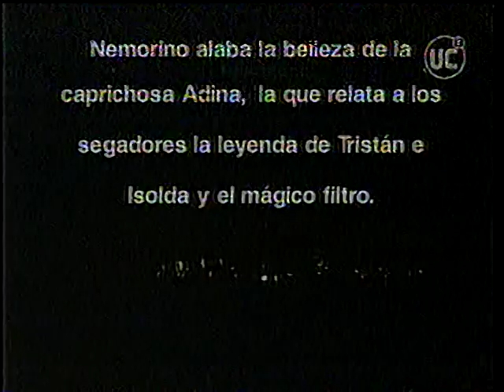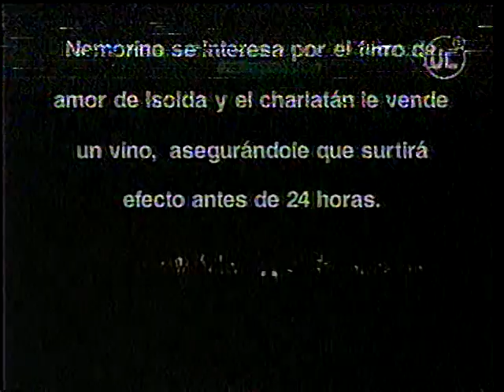OPERA: L'elisir d'amore / Gaetano Donizetti y Felice Romani / VERY OLD VHS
L'elisir d'amore (The Elixir of Love, pronounced [leliˈzir daˈmoːre]) is a comic opera (melodramma giocoso) in two acts by the Italian composer Gaetano Donizetti. Felice Romani wrote the Italian libretto, after Eugène Scribe's libretto for Daniel Auber's Le philtre [es] (1831). The opera premiered on 12 May 1832 at the Teatro della Canobbiana in Milan.

Gaetano Donizetti – L’ELISIR D’AMORE
Ópera en dos actos con libreto de Felice Romani

Nemorino – Isaak Verdugo
Adina – Miryam Singer
Belcore – Oscar Quezada
Doctor Dulcamara – Rodrigo Navarrete
Giannetta – Claudia Pereira

Coro Profesional del Teatro Municipal de Santiago
Maestro de Coro – Jorge Klastornick

Orquesta Filarmónica de Santiago
Director Musical – Miguel Patron Marchand

Régisseur/Iluminador/Escenógrafo – Ramón López
Escenógrafo/Vestuarista – Germán Droghetti
Preparador Musical – Clara Oyuela
Preparador Musical – Verónica Torres
Asistente de Régisseur/Coordinador de producción – Marga Niec
Asistente de Iluminador – Rodrigo Vera
Maestro Apuntador – Fernando Puiggrós
Sobretítulos – Juan Alfonso Pino

Teatro Municipal de Santiago de Chile: 24,26,28 junio 1996